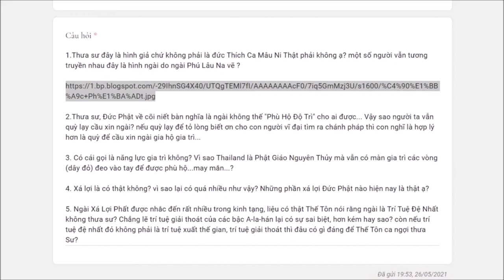536. Có sự “hộ trì”, “gia trì” trong Phật giáo Nguyên Thủy?